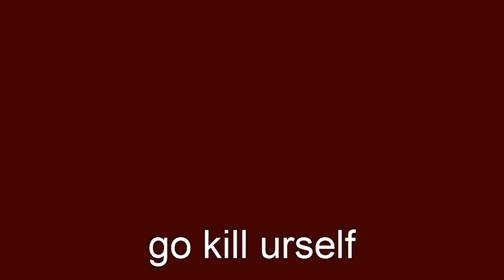los angeles 818 graffiti part 4